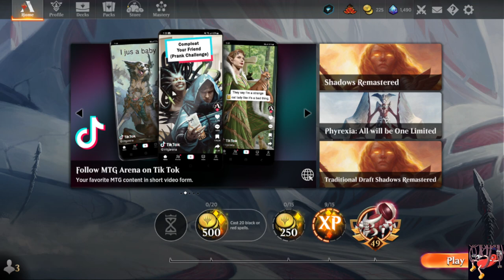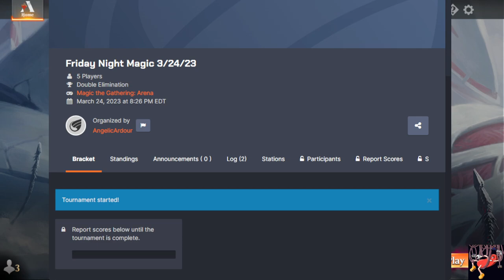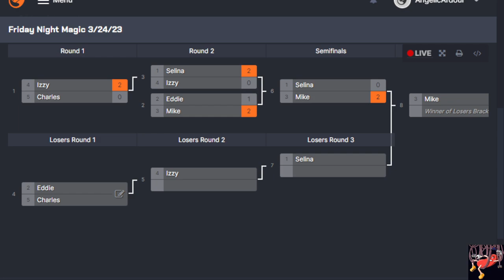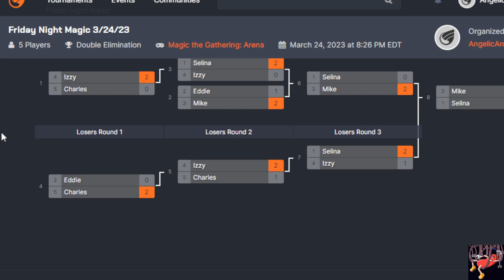Friday Night Magic - 3/24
Down to the final match...